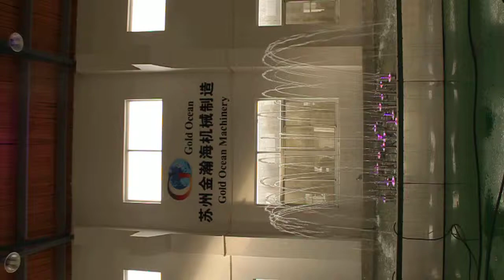Music Dancing Fountain Portable Fountan Program Control Fountain